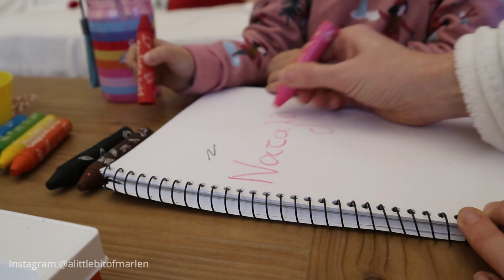VLOGMAS, Day 17● Επιτέλους Χρόνος για τις DIY Κατασκευές μου ● Όμορφα Γούρια Κοσμήματα για το 2021 !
Happy Holidays!
Love Marlen